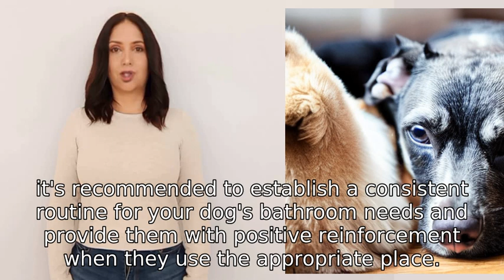My dog shit on the floor to spite me